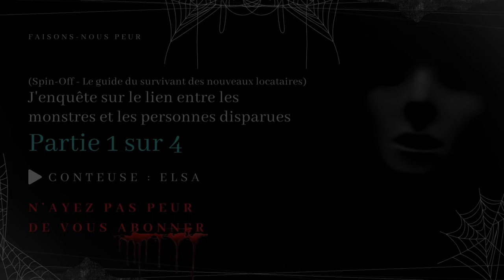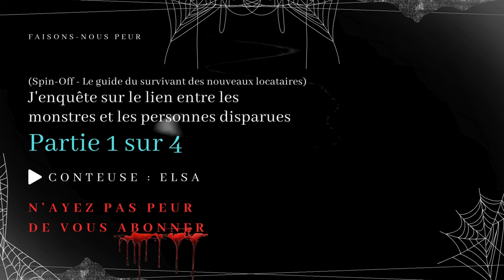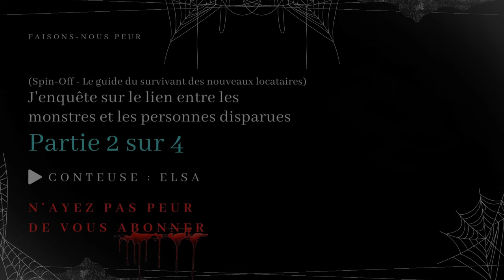Creepypasta FR - J'enquête sur le lien entre les monstres et les personnes disparues - L'ingégrale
😱 Faisons-Nous Peur 😨

"J'enquête sur le lien entre les monstres et les personnes disparues"
L'ingégrale
Spin-Off de la série "Le guide du survivant des nouveaux locataires".

✍️ Histoire --- reddit/nosleep
💡  Catégorie --- Histoire horreur, conte horrifique, Creepypasta
🗣️ Conteuse --- Elsa